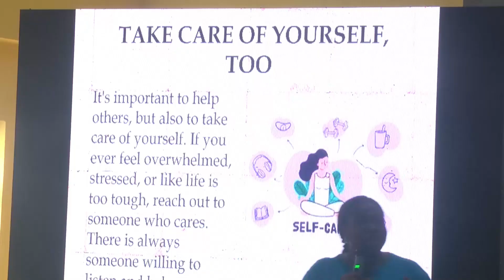World Suicide prevention of Day:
The District Governor 9127, Rotarian Mike Ukachi Nwanoshiri has said that Rotary Clubs in Abuja would join hands with the government and other relevant stakeholders to prevent the rising suicide cases in the country.

Rotarian Mike Ukachi Nwanoshiri stated this to mark the flagging off ceremony project on World Suicide prevention Day in Abuja.

Our correspondent Topsy Gimba has the detail: